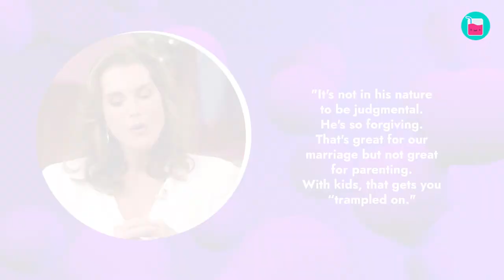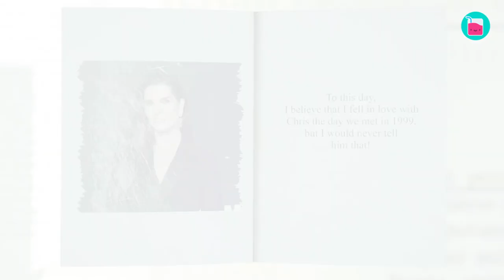How Brooke Shields Got Second Chance At Love | Rumour Juice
Brooke Shields and Chris Henchy’s marriage has been going strong for over two-decades. Their chance meeting was rom-com worthy, and even involved Brooke’s beloved dog. But they’re love story wasn’t always sunshine and daisies. During all their years together, the couple have stood by one another through thick and thin, proving that they were in this for the long run.